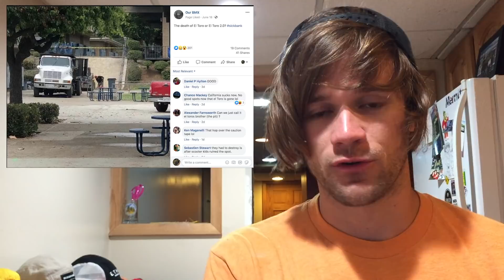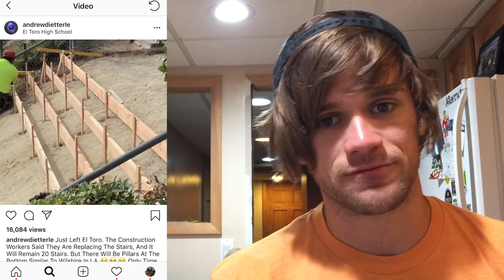Is El-Toro No More-O? + Stranger Things Mongoose BMX BIke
Is El-Toro done, or will it still be a spot?
Also, check out the Stranger Things special edition Mongoose BMX Bike!

Should we stream tonight??